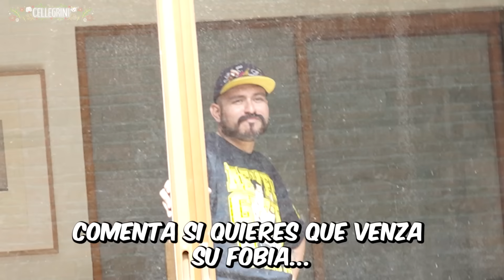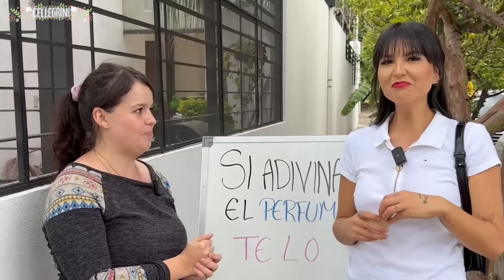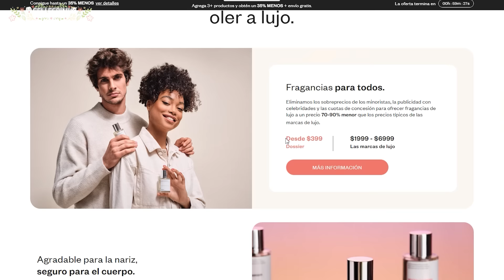HAGO LAS PEORES FOBIAS DEL MUNDO PARA VER CUÁL TENGO 🐊 PARTE 6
Esta sección cada vez se pone mejor, ahora trataré de vencer la fobia a los cocodrilos y a las ratas.

DESCRIPCIÓN DOSSIER

Código de cupón: Cellegrini10